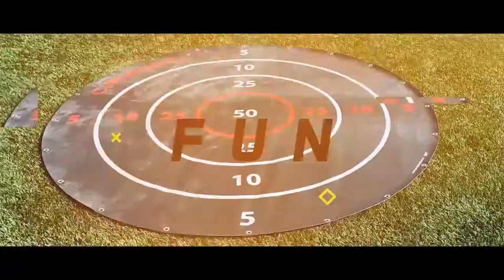SPORTTARGET CURLING SHOT promo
Curling 'hoe werkt het'
"Hoeveel balgevoel heb jij?!" Scoor je punten door de bal precies in het midden van het custom curlingdoek te schieten! In de roos, dan scoor je de hoogste aantal punten. Dus door de juiste afstemming en gevoel scoor jij de hoogste punten! Maar vergeet niet dat de andere partij dit als zelfde doel heeft en jou bal uit hetzelfde hoogste puntental gebied kan wegkaatsen.

Curling sporten
Curlingvoetbal, curlinghockey tot zelfs curlingtennis. Eigenlijk is leent iedere sport met een bal zich ervoor om van een eigen ontwerp curlingdoek te voorzien.

Van hoge kwaliteit
Onze Curling en sportgatendoeken (of doelpuntendoeken) zijn waterafstotend en gemaakt van een extra stevig materiaal, zodat ze bestendig zijn tegen een stootje, hockeyers, voetballers, tennissers of andere sportieve deelnemers.

Deze curling doeken zijn zelfs te leveren met uw eigen ontwerp, zodat ze perfect aansluiten op uw bedrijf, evenement of sportvereniging!

Curling 'how does it work'
"How much ball feeling do you have?!" Score your points by shooting the ball right in the middle of the custom curling cloth! In the bull's eye, then you score the highest number of points. So you will score the highest points with the right tuning and feeling! But don't forget that the other side has this as the same goal and can bounce your ball from the same highest scoring area.

Curling sports Curling football
curling hockey and even curling tennis. In fact, every sport with a ball lends itself to providing its own curling cloth design.

High quality
Our Curling and sport hole cloths (or goal cloths) are water-repellent and made of an extra sturdy material, so that they can withstand a beating, hockey players, football players, tennis players or other sporty participants.

These curling cloths can even be supplied with your own design, so that they fit perfectly with your company, event or sports club!